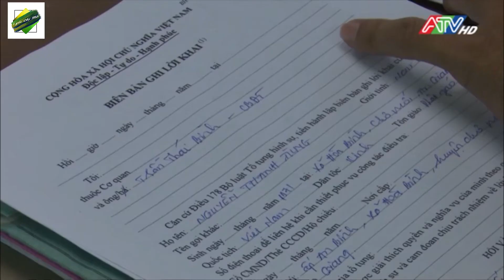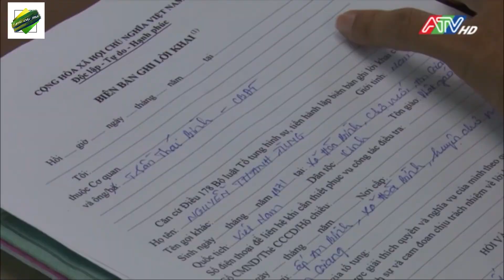((HOT)) em ruột giết anh ruột tại xã Hòa Bình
em ruột giết anh ruột tại xã Hòa Bình, em ruột đâm anh trai tại xã Hòa Bình, cầm dao giết người, giết người khi có biểu hiện bệnh tâm thần ở Hòa Bình, Chợ Mới, giết người ở Chợ Mới